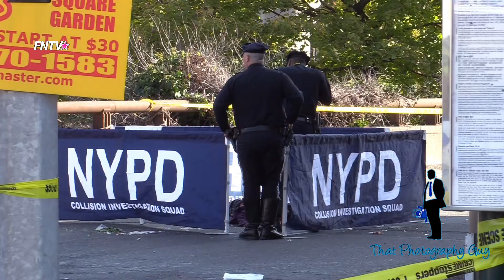Fatal Thanksgiving Day, Hit & Run Van Wyck Expy QUEENS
November 24, 2022 Queens, New York -

At approximately 12:28pm, police responded to a pedestrian struck by the driver of a hit-and-run vehicle at the intersection of Liberty Avenue and Van Wyck Expressway in Queens.

A level one mobilization was called in regards to the pedestrian struck to canvas the area for the vehicle, the victim  was pronounced DOA at the scene, police said.

The following footage is of the investigation and the area

Video by Martin Callender